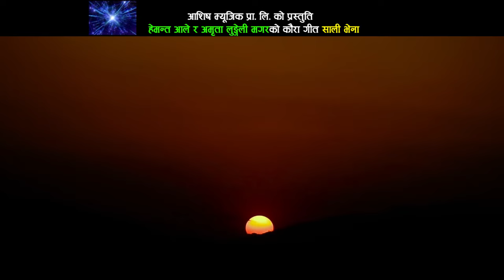New Nepali Kauda Song | Sali Bhena - Hemanta Ale & Amrita Lungeli Magar | Ft.Rina Thapa Magar/Bikash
New Nepali Folk Video Song 2017/2073 "Sali Bhena" by Hemanta Ale & Amrita Lungeli Magar only on Music Nepal official YouTube channel.

Right for this video is provided by Aashish Music Pvt.Ltd.

Nepali Kauda Song - Sali Bhena
➤ Singer – Hemanta Ale & Amrita Lungeli Magar
➤ Lyrics – Hemanta Ale
➤ Artist – Rina Thapa Magar & Bikash Gurung
➤ Editor – Bishnu Sharma
➤ Camera – Harish Mahar
➤ Director – Prakash Bhat

Listen Live!